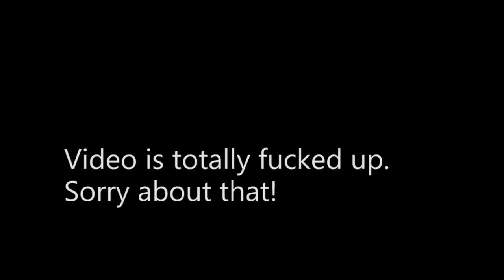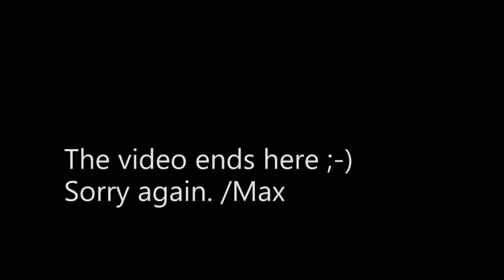29 Jon Bradford, Springboard London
Jon Bradford is a Managing Director at Springboard London accelerator program in Cambridge, UK. He's also advisor to several accelerators across Europe, including Startup Wise Guys in Estonia, StartupHighway in Lithunia, TexDrive in Moscow and Eleven in Bulgaria.

Recorded at Garage48 HUB in Tallin.

Show notes:
02:00 Kiev has two more accelerator programs than London!
03:40 "VC investments are very expensive lottery tickets"
06:40 how do you measure accelerator's success?
09:45 how many accelerator programs Europe needs?
10:35 "most of these programs probably won't make profits but they provide value to the community educating all these teams"
12:45 why I won't be ever a rich man
14:15 what are the top accelerators programs in Europe?
16:50 why be involved in multiple programs instead of just focus on one?
19:20 how you can "hack" RyanAir
20:15 big secret. what happens the day after Demo Day? "startup lemmings"
24:00 how to get into an accelerator program?
28:00 off-the-record -- how do I select teams